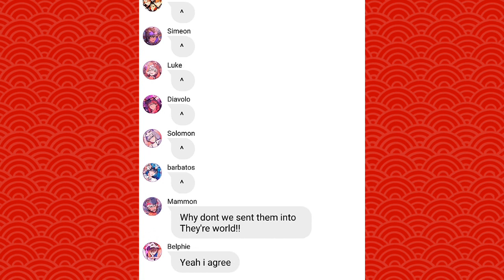Obey me texts: The replace brothers au || Part 6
✿ ⁰  W E L C O M E  B A C K ⁰ ✿

CREDITS/COLLAB WITH MY BESTIE: Candie girl